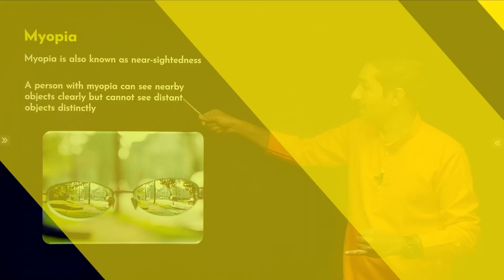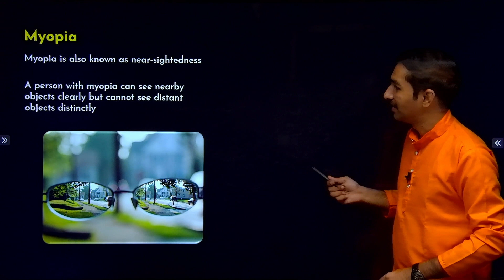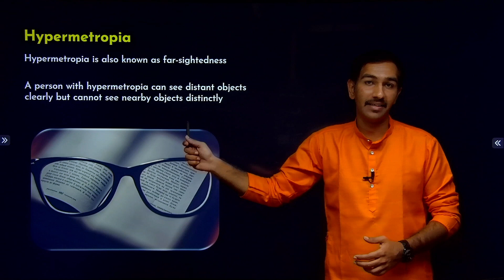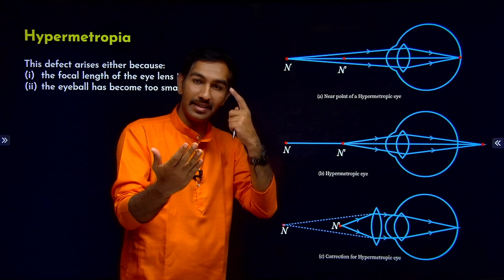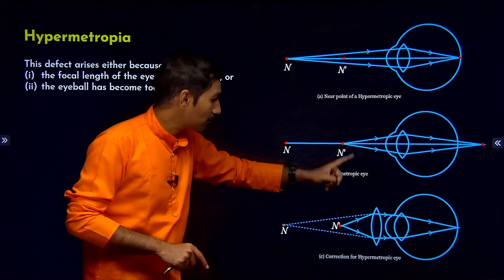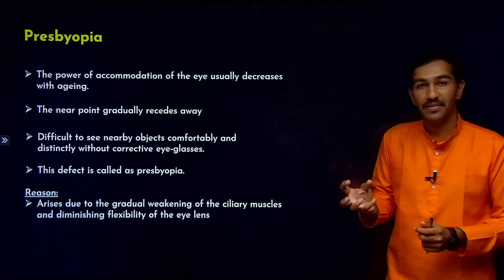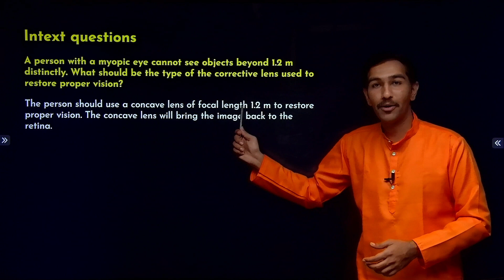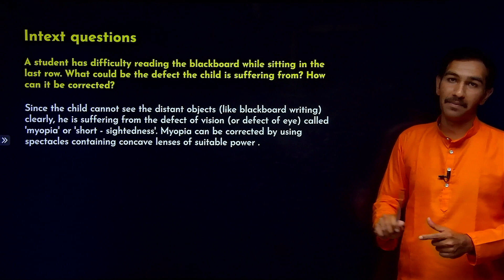The Human Eye and the colourful World -03 | Defects of vision and their correction | SSLC | in ಕನ್ನಡ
In this video, Karthik Sir explains Defects of vision and their correction from the  chapter The Human Eye and the colourful World The explanation in this video is in Kannada. It is useful for both English medium and Kannada medium students who are preparing for Class 10 Karnataka SSLC Exams (KSEAB/KSEEB). It is also useful for any student preparing for CBSE Xth standard exam, who understands Kannada.